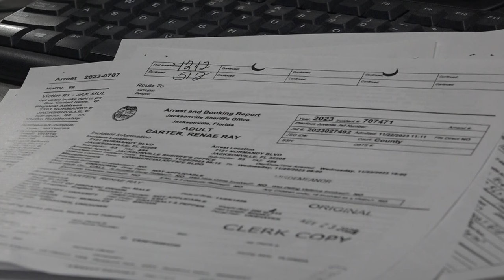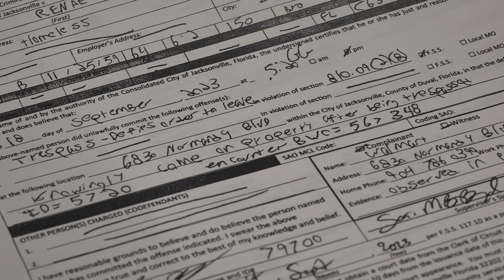Investigation underway after Duval County inmate death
Renae Carter, 64, died in police custody.